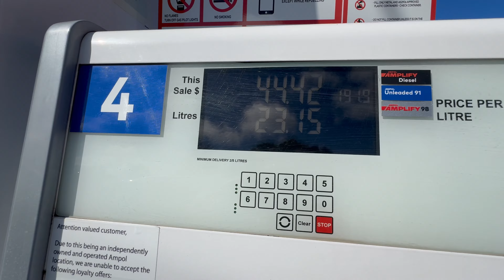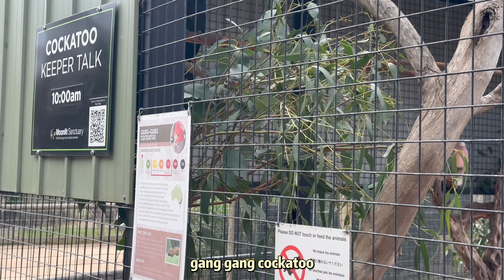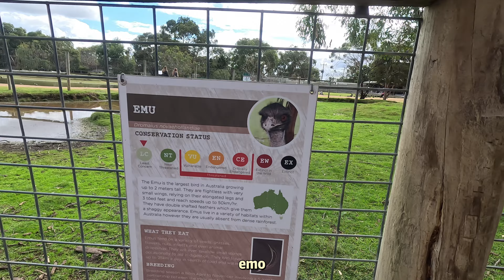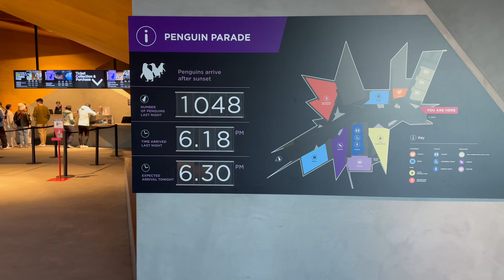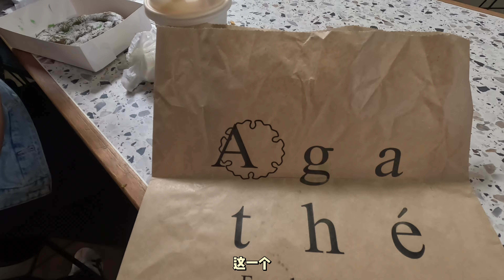【墨爾本🇦🇺 】ep.3 | 一日行程Puffing Billy鐵路🚄｜月光野生動物園Moonlit Sanctuary🐨🦘🦆｜菲利普島企鵝歸巢Penguin Parade🐧｜看考拉袋鼠企鵝心超滿✨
✦ 旅遊資訊 ✦
- 早餐｜DoubleTree by Hilton Hotel Melbourne - Flinders Street
- Puffing Billy鐵路｜Menzies Creek建議提前上網訂票
- 月光野生動物園Moonlit Sanctuary｜和考拉親密接觸
- 菲利普島企鵝歸巢Penguin Parade｜最值得的行程

Next Day
- 早餐｜South Melbourne Market吃Agathe網紅可頌🥐☕️🦞🍣🦪
- 去DFO逛逛買東西然後就結束了這一趟墨爾本之旅